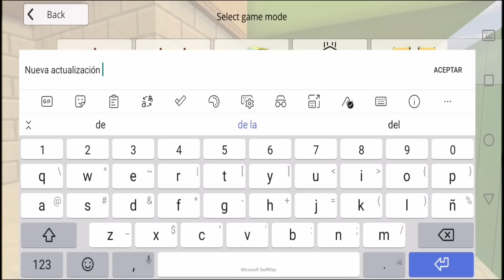🔥YA LLEGO LA 3.0.0 A CHICKEN GUN🔥, Probando todas las nuevas cosas!.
Incluso puedes pedirme tu juego para que lo traiga al canal.
Juegos que probamos con mas exito:Chicken gun, Strike, Free fire, Granny, among us, Payback, Roblox,etc

CREDITOS:
Canciones de este video:
Lost woods
Nunca me faltes (Meme).